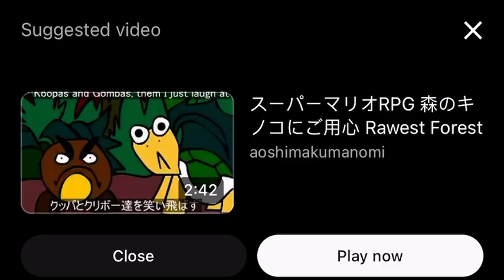little guy HATES dark souls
mansion style kingk rawest forest luigi’s mansion dark souls shortcut moment paper mario sticker star mansion style